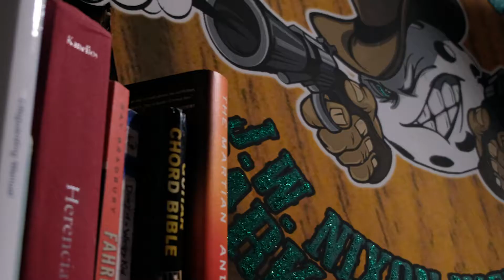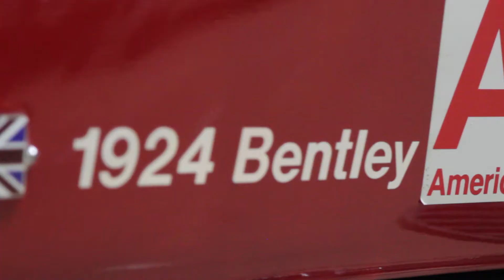Senior Demo Reel 2018-Ernesto Gonzalez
Created by:  Ernesto Gonzalez